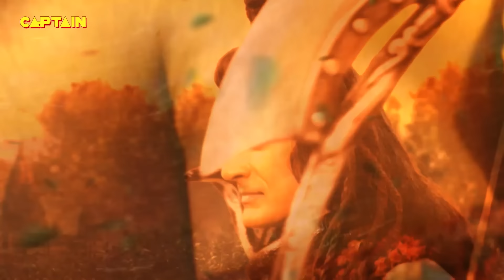भोले बाबा ने किया हनुमान जी पर अपनी शक्तियों से आक्रमण || HANUMAN JI KI JANM KATHA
हनुमान (संस्कृत: हनुमान्, आंजनेय और मारुति भी) परमेश्वर की भक्ति (हिन्दू धर्म में भगवान की भक्ति) की सबसे लोकप्रिय अवधारणाओं और भारतीय महाकाव्य रामायण में सबसे महत्वपूर्ण पात्रों में प्रधान हैं। वह भगवान शिवजी के सभी अवतारों में सबसे बलवान और बुद्धिमान माने जाते हैं।

हनुमान वानरों के राजा केसरी और उनकी पत्नी अंजना के छः पुत्रों में सबसे बड़े और पहले पुत्र हैं। रामायण के अनुसार वे जानकी के अत्यधिक प्रिय हैं। इस धरा पर जिन सात मनीषियों को अमरत्व का वरदान प्राप्त है, उनमें बजरंगबली भी हैं। हनुमान जी का अवतार भगवान राम की सहायता के लिये हुआ। हनुमान जी के पराक्रम की असंख्य गाथाएँ प्रचलित हैं। इन्होंने जिस तरह से राम के साथ सुग्रीव की मैत्री कराई और फिर वानरों की मदद से असुरों का मर्दन किया, वह अत्यन्त प्रसिद्ध है।

ज्योतिषीयों के सटीक गणना के अनुसार हनुमान जी का जन्म 85 लाख 58 हजार 112 वर्ष पहले त्रेतायुग के अन्तिम चरण में चैत्र पूर्णिमा को मंगलवार के दिन चित्रा नक्षत्र व मेष लग्न के योग में सुबह 6.03 बजे भारत देश में आज के हरियाणा राज्य के कैथल जिले में हुआ था जिसे पहले कपिस्थल कहा जाता था।

इन्हें बजरंगबली के रूप में जाना जाता है क्योंकि इनका शरीर एक वज्र की तरह है। वे पवन-पुत्र के रूप में जाने जाते हैं। वायु अथवा पवन (हवा के देवता) ने हनुमान को पालने में महत्वपूर्ण भूमिका निभाई थी।

मारुत (संस्कृत: मरुत्) का अर्थ हवा है। नन्दन का अर्थ बेटा है। हिन्दू पौराणिक कथाओं के अनुसार हनुमान "मारुति" अर्थात "मारुत-नन्दन" ( वायु का बेटा) हैं।